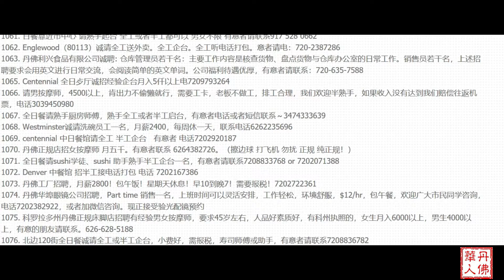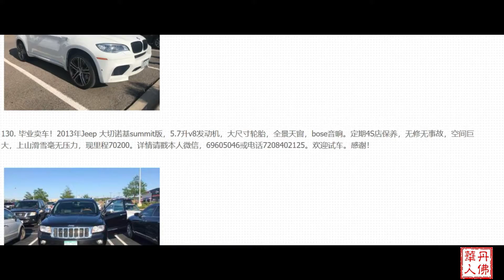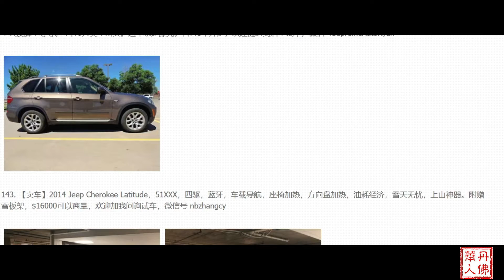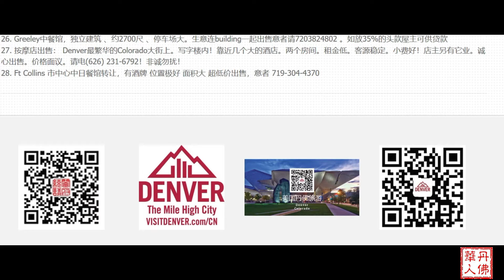08-03-2018 科州华人招聘求职，出租分租，二手车出售，生意转让讯息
这里是本周最新的招聘求职，租屋分租，二手车和生意转让的分类广告，供大家参考。